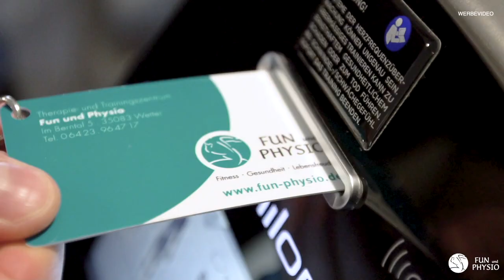Ganzkörpertraining mit Irmtraut (35 Minuten) // Therapie- und Trainingszentrum Fun und Physio Wetter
In diesem ca. 35 Minütigen Workout trainierst du alle großen Muskelgruppen. Hilfsmittel werden kaum benötigt. Teils sind die Übungen eher anspruchsvoll, du kannst aber jederzeit variieren, oder einfach etwas kürzer treten. Leider hatten wir ein paar Schwierigkeiten mit dem Ton - aber wir werden besser und besser. Viel Spaß :-)stayfit